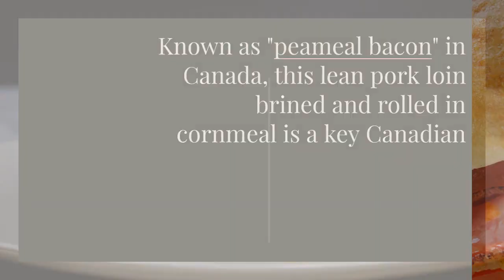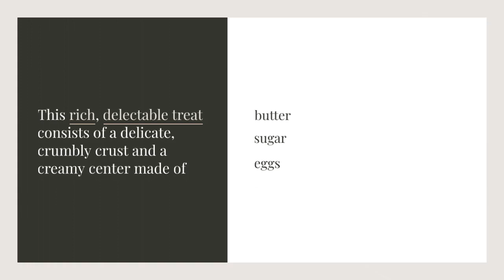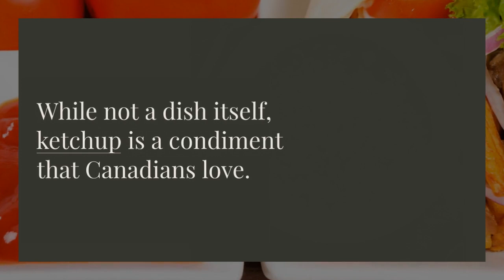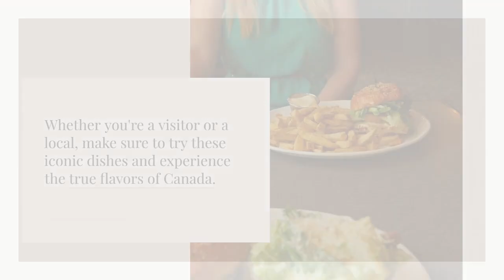Everyone Needs to Try at Least Once Top 10 Classic Canadian Foods ‼️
"Calling all food enthusiasts! 🍁 Get ready to tantalize your taste buds with our latest YouTube video: 'Everyone Needs to Try at Least Once: Top 10 Classic Canadian Foods'! From the iconic poutine to mouthwatering butter tarts and savory tourtière, we're diving into the heart of Canadian cuisine to uncover the quintessential dishes that define this culinary landscape. Whether you're a Canadian craving a taste of home or an international foodie eager to explore new flavors, this video is your ultimate guide to experiencing the best of Canada's gastronomic delights. Join us as we celebrate the rich culinary heritage and diverse flavors that make Canadian food truly unforgettable! 🇨🇦🍽️ CanadianCuisine Foodie ClassicCanadianFoods TasteofCanada FoodExploration"CanadianCuisine
Hallo guys,  We will upload video about everything.

Recently uploaded
New to you
History
Trending